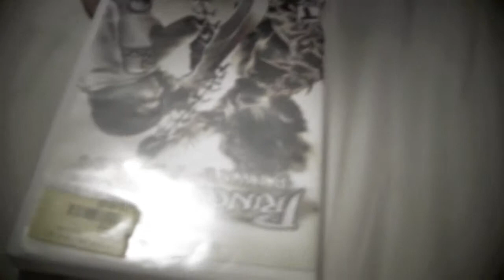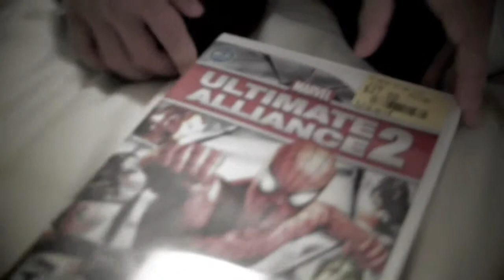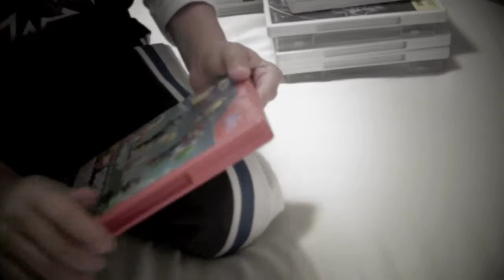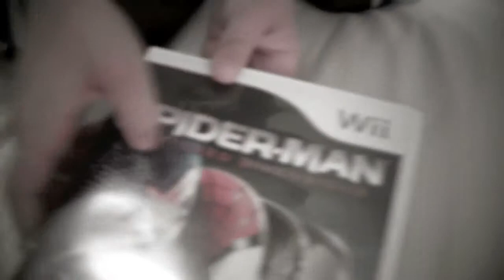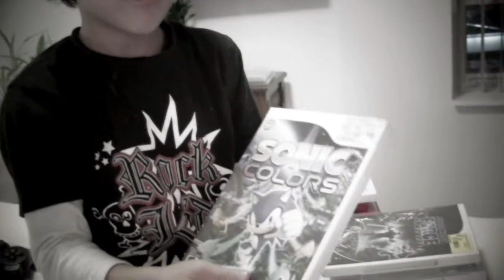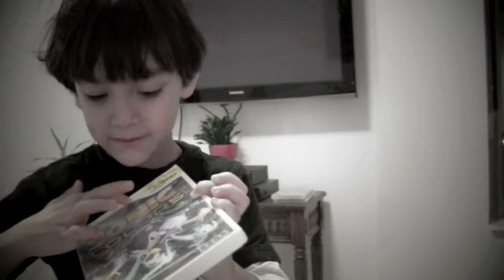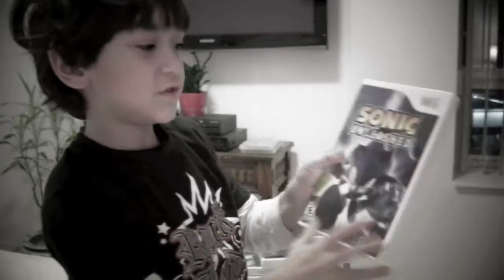Dylan Rees and his game collection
this kid rocks!!!